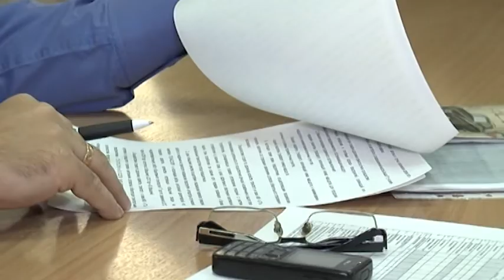Награждение победителей конкурса "Доверие потребителей"